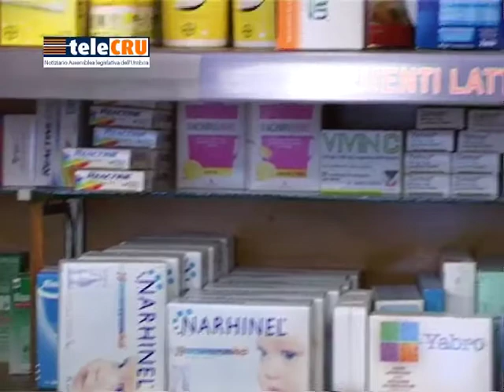TeleCRU n. 415 del 10 novembre 2017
Lavori d'Aula: Approvata legge bipartisan sugli sprechi alimentari e farmaceutici; approvata la 'strategia energetico ambientale 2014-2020'; approvata  la programmazione 2017/2018 in materia di sicurezza urbana;  Prima Commissione: audizione dei Prefetti di Perugia e Terni sui flussi migratori in Umbria; Comitato monitoraggio: audizione dei presidenti dei collegi sindacali delle Aziende ospedaliere di Perugia e Terni e dell'Azienda Usl 2;  Commissione di inchiesta su Umbria Mobilità: audizione dell'ex presidente del Consiglio di amministrazione, Caporizzi; Terza Commissione: audizione dei vertici della Federazione nazionale canottaggio; Seconda Commissione: audizioni sulla chiusura del ciclo dei rifiuti.